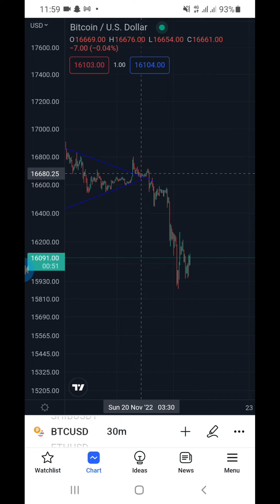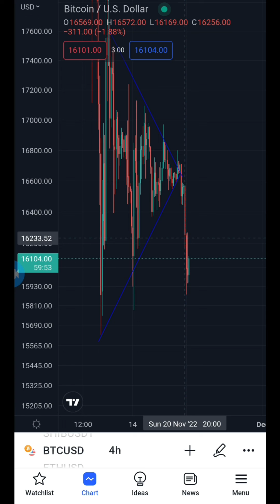BTCUSD 21st November analysis